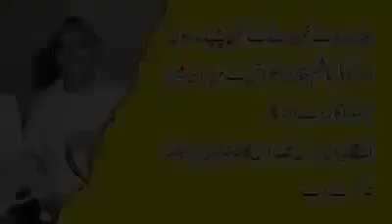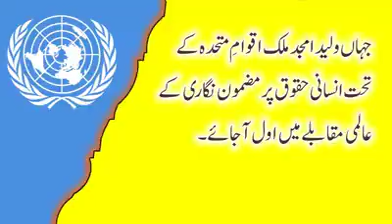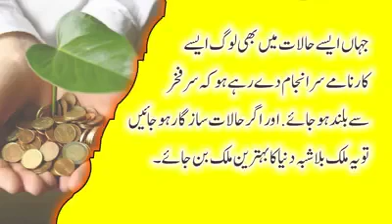Ek ajeeb mulk main rehta hun